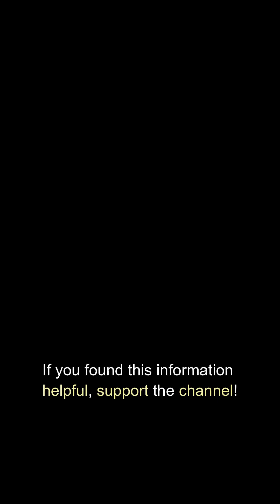Aloe Vera A Beauty Marvel or Hidden Danger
A clear, science-simple guide to aloe vera: how it hydrates skin, calms sunburn, supports wound healing, helps with acne and scalp care—and where the risks start (irritation, tummy issues, drug interactions, pregnancy concerns). Learn safe ways to use it on skin, hair, and as a drink. Share and save, and always check with your doctor if you have a condition or take medications.